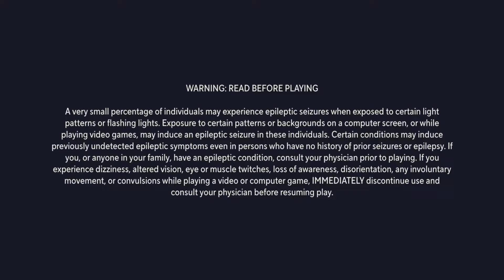MY FIRST TIME PLAYING MULTIVERSE!!